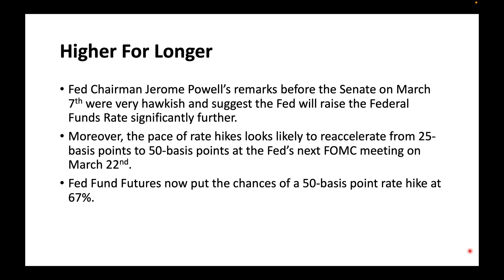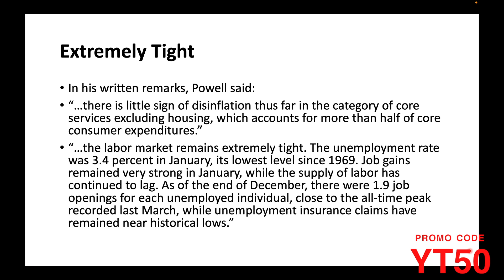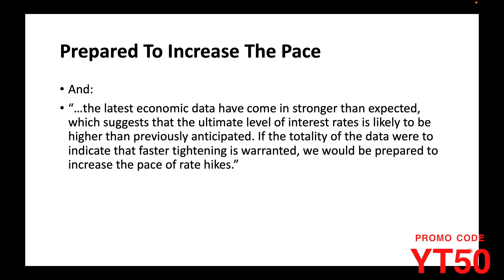Higher Interest Rates Will Destroy Wealth - Richard Duncan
Fed Chairman Jerome Powell’s remarks before the Senate on March 7th were very hawkish and suggest the Fed will raise the Federal Funds Rate significantly further.

Moreover, the pace of rate hikes looks likely to reaccelerate from 25-basis points to 50-basis points at the Fed’s next FOMC meeting on March 22nd.  Fed Fund Futures now put the chances of a 50-basis point rate hike at 67%.

Markets have consistently underestimated how high interest rates are going to go.

There’s now a very real possibility that the Federal Funds Rate will top 6% by the third quarter.

If this possibility begins to play out, the stock market, property prices and gold are all likely to take a significant hit.

Powell mentioned the possibility that unseasonably warm weather in January may have been responsible for the very strong economic data that month.  We’ll soon find out. The next set of employment numbers will be released on March 10th and CPI will be out March 14th.

If they remain strong, a great deal of wealth is going to be destroyed.

Macro Watch subscribers can log in and watch this 6-minute video now for all the details.  It contains 19 slides that can be downloaded.

If you have not yet subscribed to Macro Watch and would like to, click on the following link Subscribe To Macro Watch: For a special 50% subscription discount, hit the Sign Up Now tab and, when prompted, use the coupon code: YT50